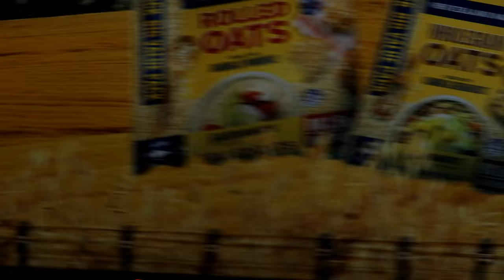NZ TRUCKS | PARA SWAMPLANDS | EXTENDED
This Video is full of great New Zealand Trucks and the location for this Episode is the Para Swamplands that has been restored back to nature and the way it was.

Similar to : UITTOCHT TRUCKSHOW DIESELMORTEL 2023